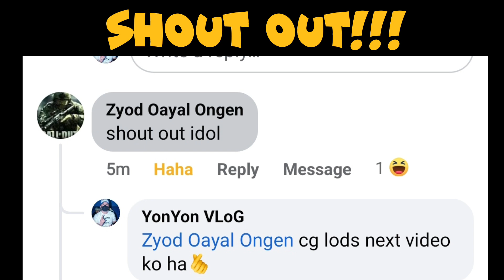Mahiwagang tiknik | paano mo lulusotan pagnahuli ka na may ginagawang mali by Yonyon Vlog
Wag nyo skip ang ads mga lods para pang gatas at diaper lang salamat.